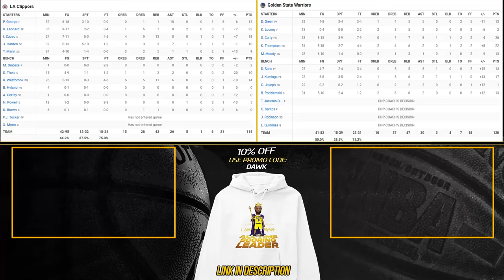Golden State Warriors vs Los Angeles Clippers Full Game Highlights | Nov 30, 2023 | FreeDawkins